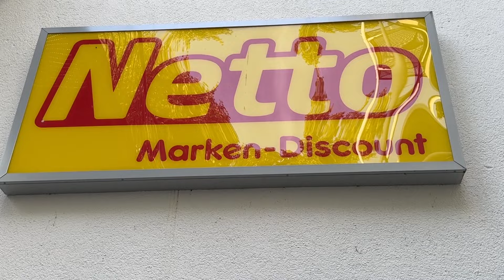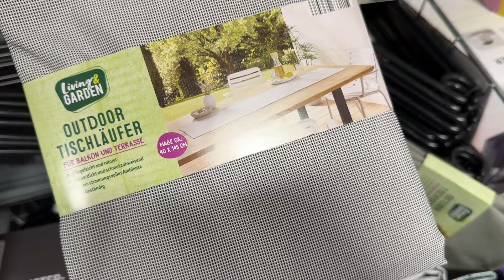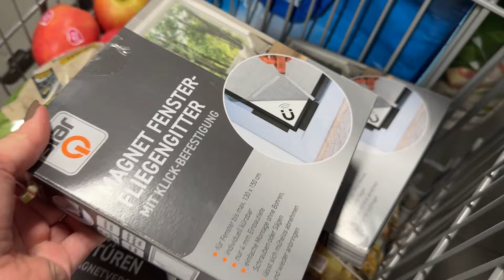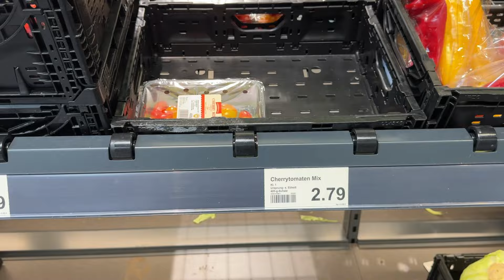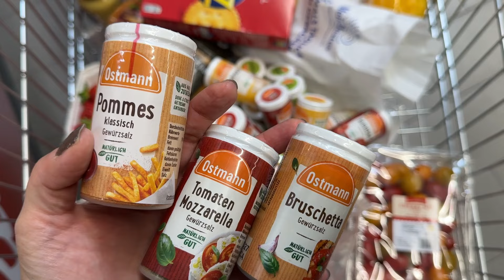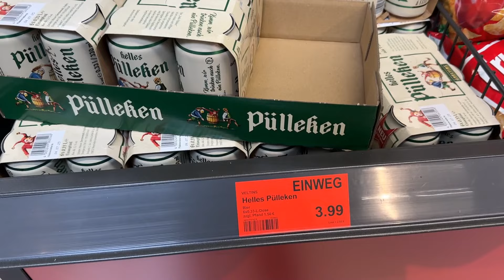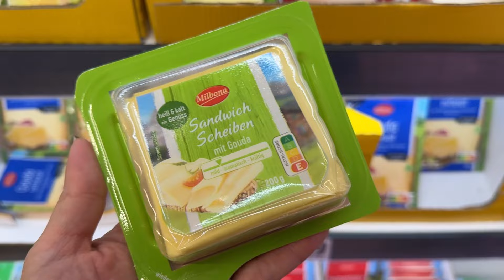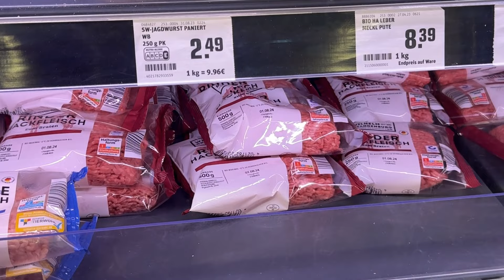Almanya'da haftalık market alışverişi '24 #14 | Netto, Aldi, Lidl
2024 yılında haftalık alışveriş videoları çok istendi  :)
Bu videolarda bütün bir haftalık alışveriş değil o hafta ne aldıysak o ürünleri bulacaksınız.

Sevgiler,
Tuğçe